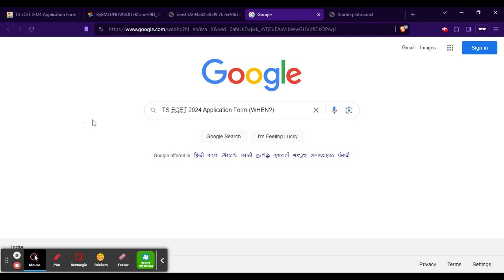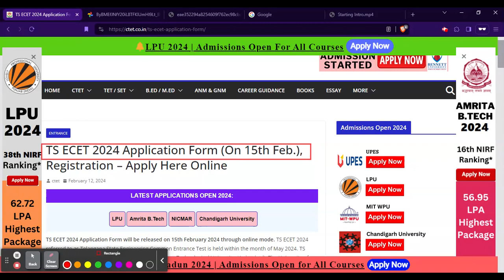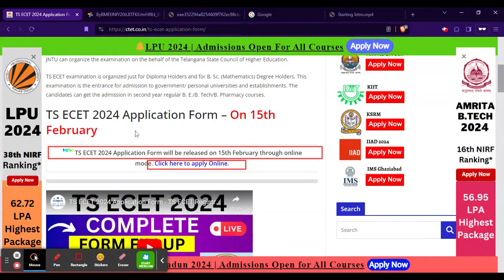TS ECET 2024 Application Form (Released Date) - Get TS ECET 2024 Application Official Website